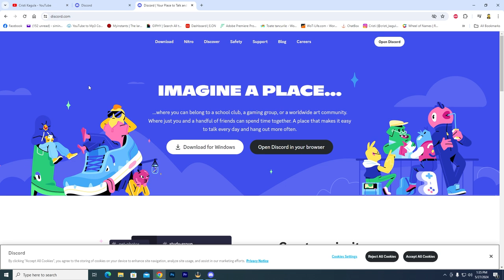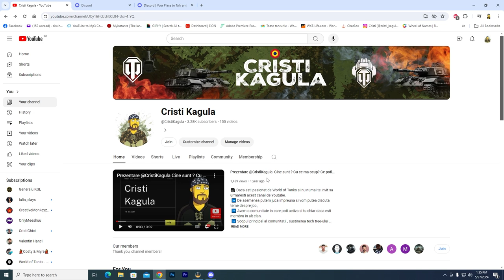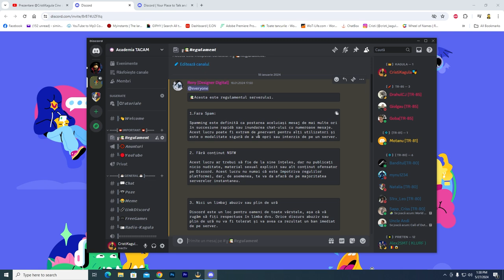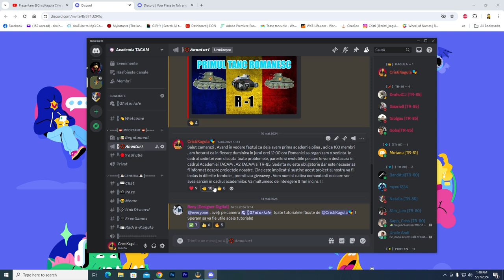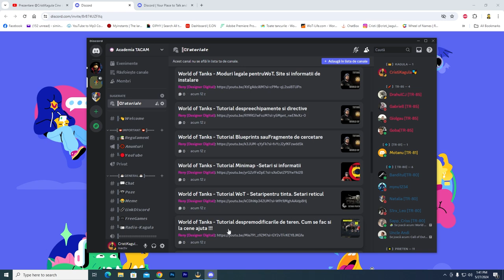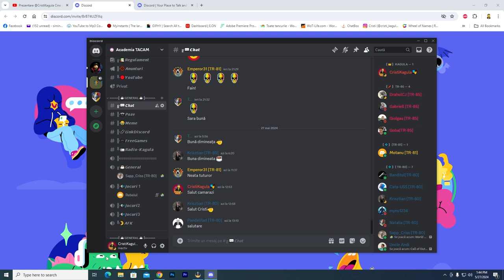Cum folosesc DISCORD ? Primii pasi pentru a te conecta pe Discord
🎥 Daca esti pasionat de World of Tanks si nu numai te invit sa urmaresti acest canal de Youtube.
 ➡️ De asemenea putem juca impreuna si vom putea discuta teme despre joc ,
 ➡️ Avem o comunitate in care poti activa si tu chiar daca esti membru in alt clan.
 ➡️ Scopul principal al comunitatii , sustinerea tech tree-ului romanesc in WoT.
 ➡️ Asiguram suport persoanelor incepatoare .
 ➡️ Organizam turnee intre jucatori si clanuri.
 ➡️ Tombole si alte surprize celor mai devotati membrii.
 ➡️ Organizam evenimente real life in diferite locatii din tara.
 ➡️ Cerinta pentru a face parte din comunitatea noastra este minima. Bun simt .
 ➡️ Discordul comunitatii il puteti gasi mai jos in descriere.
 ➡️ Alatura-te si tu comunitatii noastre.

                                                             🎬 Ce poti vedea aici: 🎬
 📌Clipuri WoT Funny✔️
📌World of Tanks✔️
📌Tutoriale WoT ✔️
📌Plutoane✔️
📌Replay WoT✔️
📌Campionate ✔️
📌Transmisii Live WoT✔️

                                           🎬 🎥 🔴 ▶ Sunt streamer full time si fac zilnic live 🎬 🎥

                                                                   💎 Program Live 💎
💎   Luni - ora 20:00
💎   Marti - ora 20:00
💎   Miercuri- ora 20:00
💎  Joi - ora 20:00
💎   Vineri - ora 20:00
💎 Sambata - ora 20:00
💎   Duminica - ora 20:00
                                                                   💰  Donatii  💰
     Sustinerea voastra ma ajuta sa creez continut de cea mai buna calitate. Totodata ma ajuta sa organizez diferite evenimente la care puteti lua parte .
 Multumesc pentru suport !!!